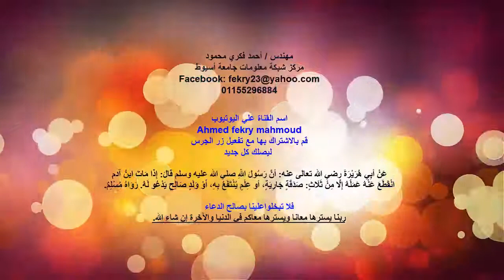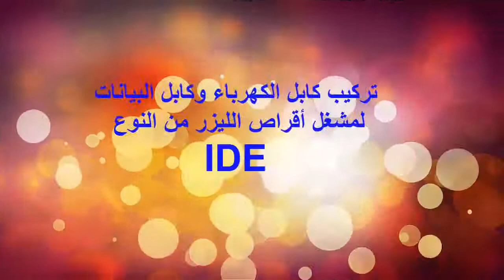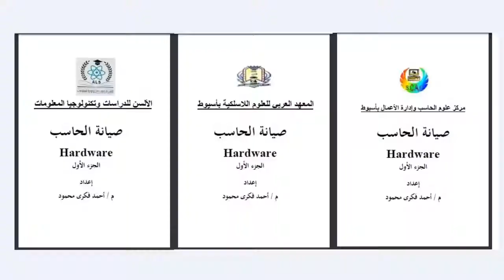درس 12 فك وتركيب مشغل أقراص الليزر تجميع الحاسب صيانة الحاسب الجزء الأول